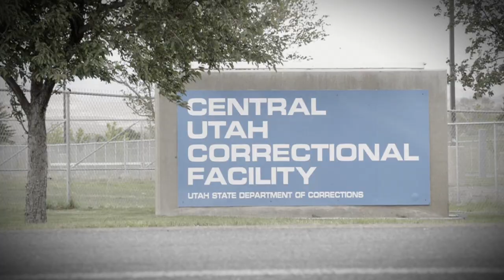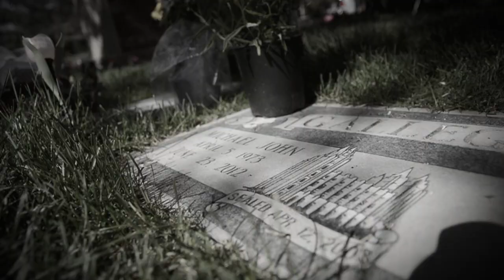Blake Molder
Inmate Blake Molder told his story to help Utah Zero Fatalities send a powerful message about drunk driving in "Michael's Story."